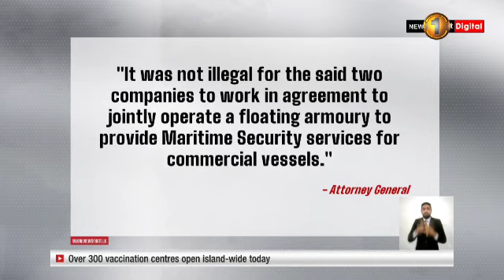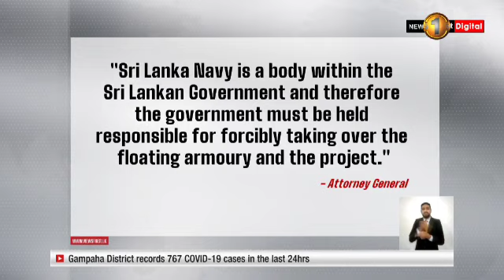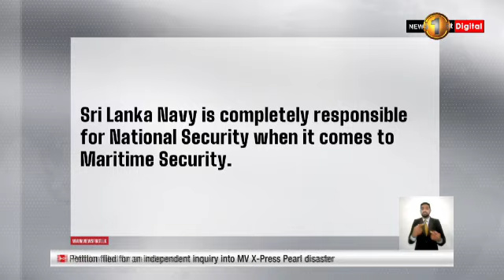Govt gives nod for Rakna Lanka together with Avant Garde